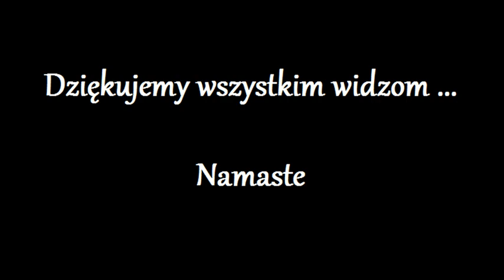Wyzwanie - WOLNOSC !!! 26.0